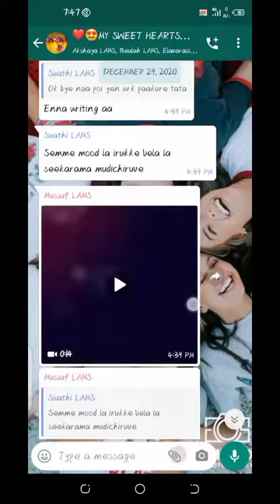Friendship tha sothu namakku song || whatsapp chats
Friendship tha sothu namakku song